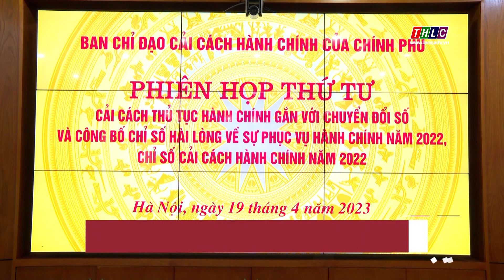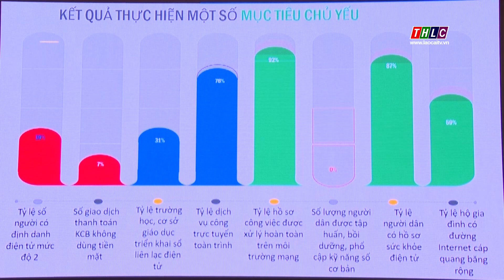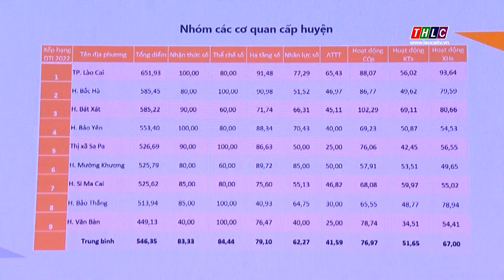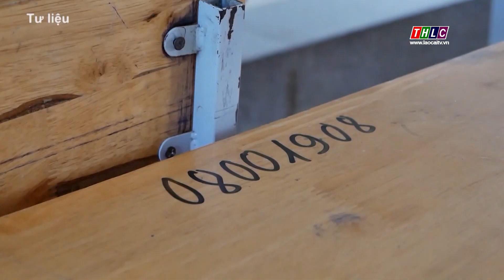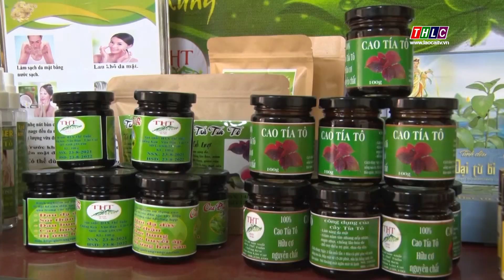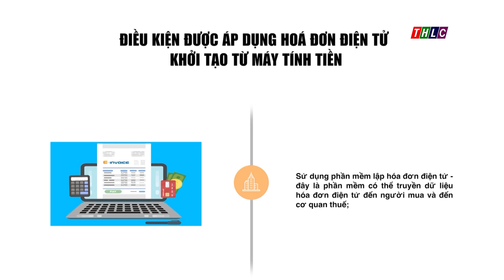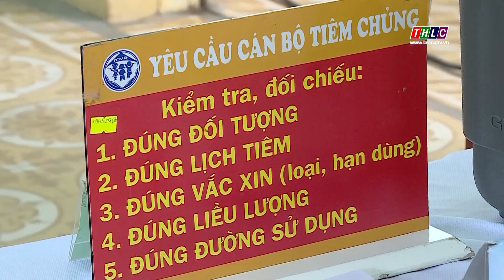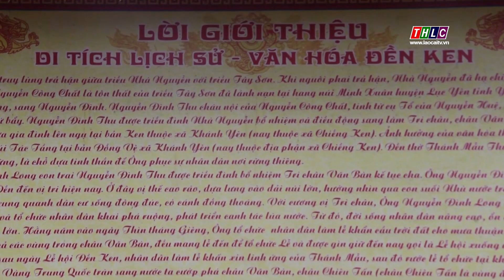Thời sự Lào Cai 19h50 (19/4/2023) | THLC